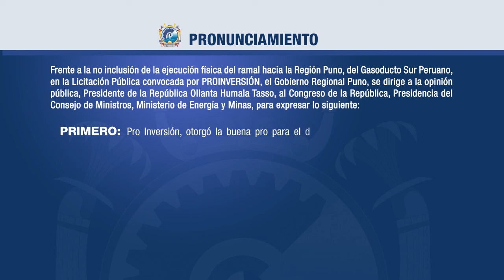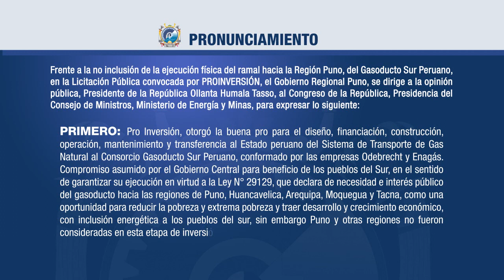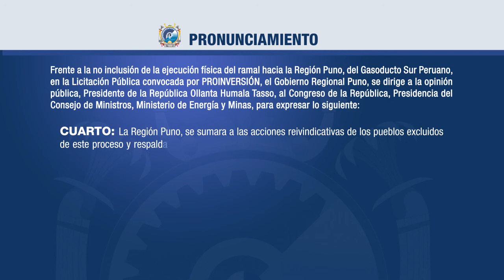PRONUNCIAMIENTO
Frente a la no inclusión de la ejecución física del ramal hacia la Región Puno, del Gasoducto Sur Peruano, en la Licitación Pública convocada por PROINVERSIÓN, el Gobierno Regional Puno, se dirige a la opinión pública, Presidente de la República Ollanta Humala Tasso, al Congreso de la República, Presidencia del Consejo de Ministros, Ministerio de Energía y Minas, para expresar lo siguiente:

PRIMERO: Pro Inversión, otorgó la buena pro para el diseño, financiación, construcción, operación, mantenimiento y transferencia al Estado peruano del Sistema de Transporte de Gas Natural al Consorcio Gasoducto Sur Peruano, conformado por las empresas Odebrecht y Enagás. Compromiso asumido por el Gobierno Central para beneficio de los pueblos del Sur, en el sentido de garantizar su ejecución en virtud a la Ley N° 29129, que declara de necesidad e interés público del gasoducto hacia las regiones de Puno, Huancavelica, Arequipa, Moquegua y Tacna, como una oportunidad para reducir la pobreza y extrema pobreza y traer desarrollo y crecimiento económico, con inclusión energética a los pueblos del sur, sin embargo Puno y otras regiones no fueron consideradas en esta etapa de inversión.

SEGUNDO: Frente a este hecho, el Gobierno Regional Puno expresa su protesta, porque además de no estar considerado en la licitación pública del Gasoducto Sur Peruano, no existe ninguna precisión de cuando se estaría incluyendo la ejecución física del ramal que deriva del ducto principal hacia nuestra región.

TERCERO: Considerando la importancia del proyecto para el desarrollo energético también de la Región Puno, exigimos  el pronunciamiento de Pro Inversión y el Ministerio de Energía y Minas, y demandamos la inmediata licitación de los ductos regionales, principalmente la inclusión inmediata del ramal que deriva hacia Puno y se implemente las medidas necesarias para afianzar la seguridad energética de los pueblos de nuestra región, con el abastecimiento del gas seguro, duradero y barato.

CUARTO: La Región Puno, se sumara a las acciones reivindicativas de los pueblos excluidos de este proceso y respaldamos el pronunciamiento emitido por los Presidentes Regionales de la Macro Región Sur, que en el marco del proceso de descentralización exigimos una política energética nacional y macro regional que atendiendo a la demanda interna fortalezca el aparato productivo y dinamice nuestra economía. En especial para el Sur que ha sido la menos atendida en términos de desarrollo, porque todo ha sido concentrado en la costa y el norte del país.

       Puno, julio del 2014